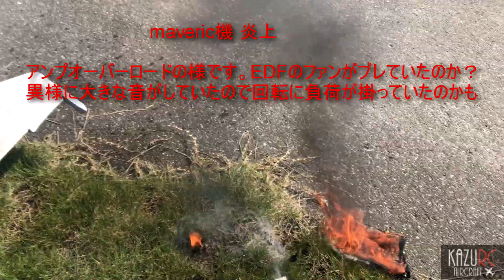ojima 2022 10 04